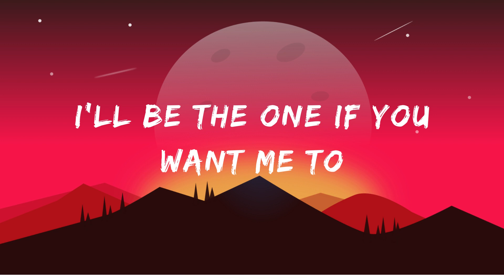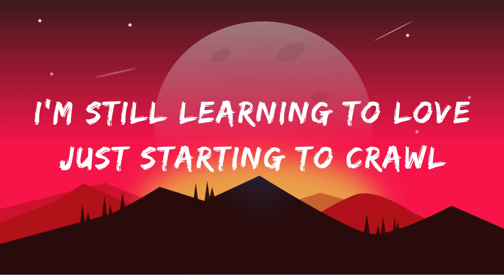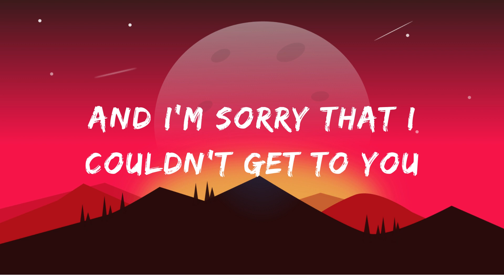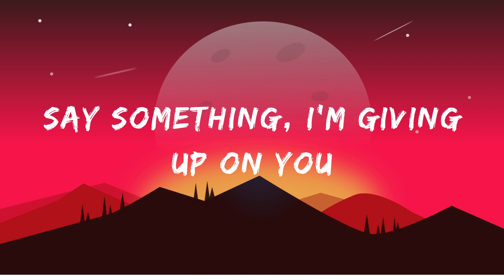Say Something ~ A Great Big World, Christina Aguilera | Lyrics